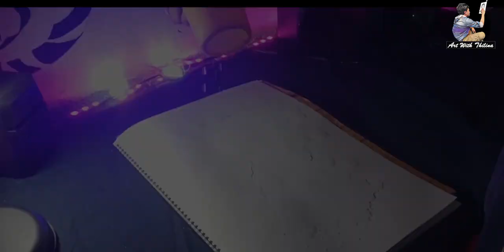How to draw pencil portrait / Realistic Drawing made with Pencils || Time Lapse /sri lanka 2021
Hello friends
This video is about How to draw pencil portrait / Realistic Drawing made with  Pencils || Time Lapse /sri lanka 2021

Material Used ;
Staedter Black pencils for hair
Staedtler Graphite pencil for skin tone - 2B , 3B, 4B,6B
black charcoal
charcoal white pencil
Paper A3 kent Paper
Erasers - Maries Electric eraeser
Blending Stump
[ You can use cotton buds instead of this blending stump]
Brush

4 'Supun Perera'' Portrait drawing

music

Drawing - thilina Madhushan
Video editing   - thilina Madhushan

Today I have come up with new drawing video. Shown on this video - how to draw realistic drawing step by step with pencil